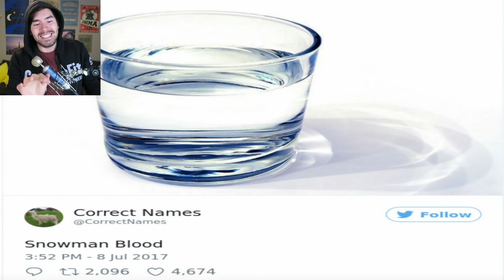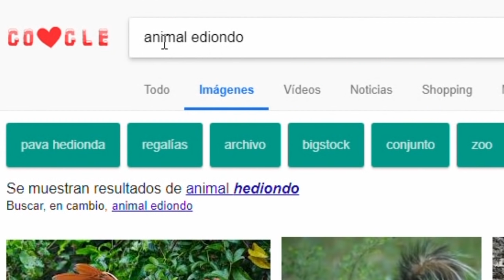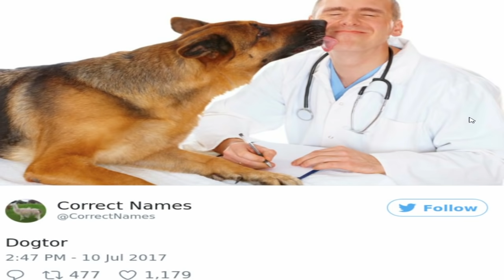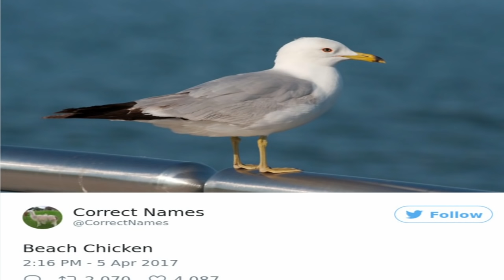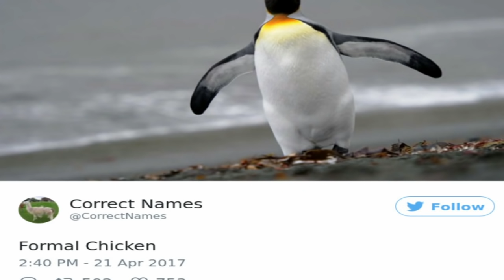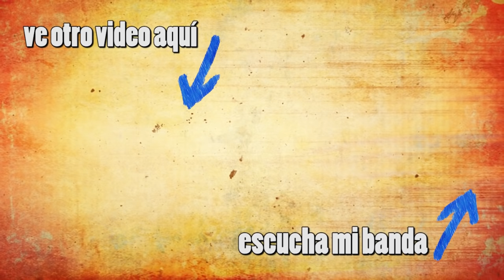SI TUVIESEN EL NOMBRE CORRECTO...